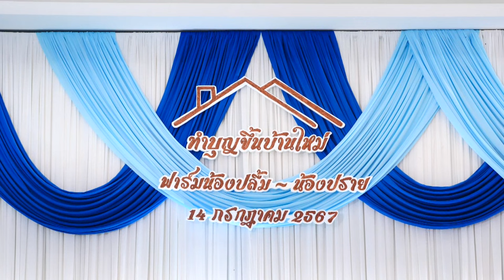งานทำบุญขึ้นบ้านใหม่ เสี่ยอ้น & ครูชมพู่ ณ ฟาร์มน้องปลิ้ม - น้องปราย วันที่ 14 กรกฎาคม 2567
งานทำบุญขึ้นบ้านใหม่ เสี่ยอ้น & ครูชมพู่
ณ ฟาร์มน้องปลิ้ม - น้องปราย
หมู่ 2 ต.อู่ทอง อ.อู่ทอง จ.สุพรรณบุรี